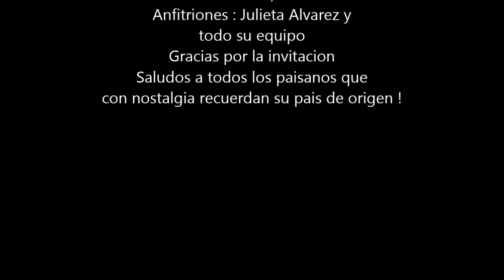CANCION MIXTECA Mariachi @desert diamond casino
Dedicada a todos los paisanos que estan lejos de su pais, animo y esperemos les guste este tema.